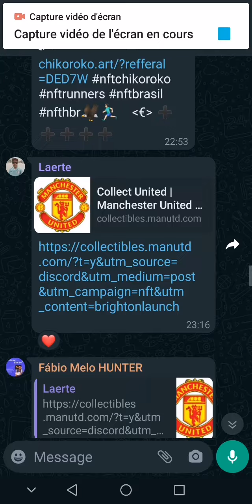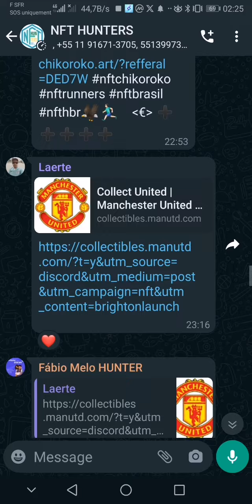ganhe nft exclusivo do Casemiro do clube de futebol Manchester United na blockchain da tezos